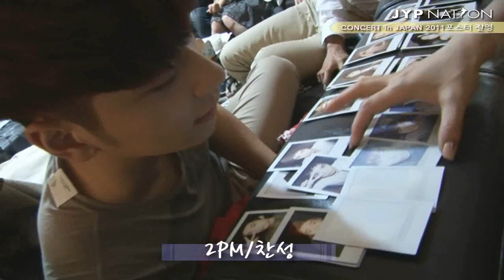[Special Clip] JYP Nation in Japan Photo Shoot